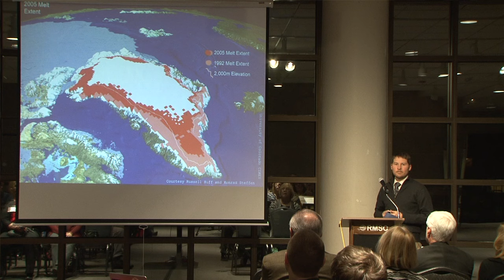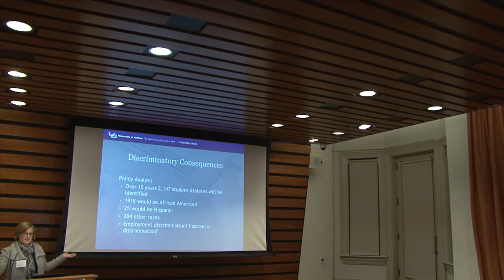UB Scholars on the Road Lecture Series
The College of Arts and Sciences Scholars on the Road Lecture Series is a thought-provoking program that brings College faculty to an alumni audience in various locations, including New York City, Washington, D.C., Rochester, NY, Boston, MA and here in Buffalo. View upcoming program dates